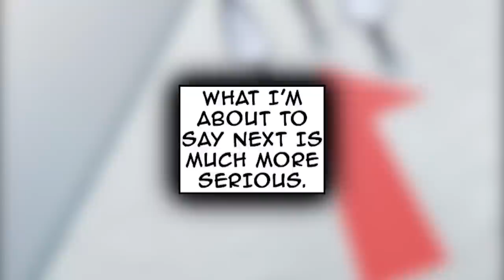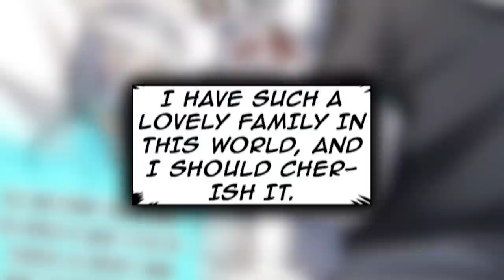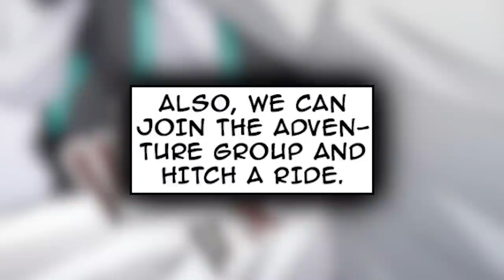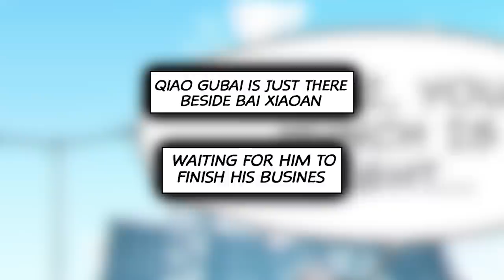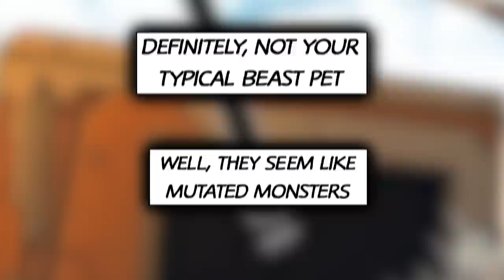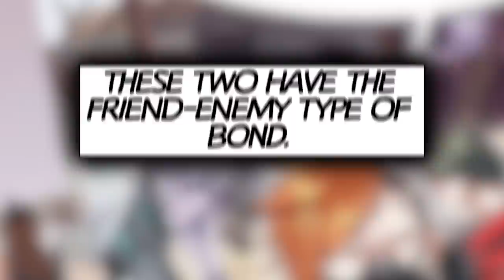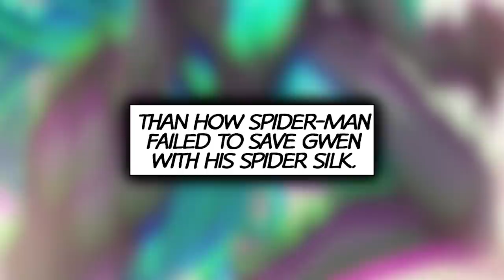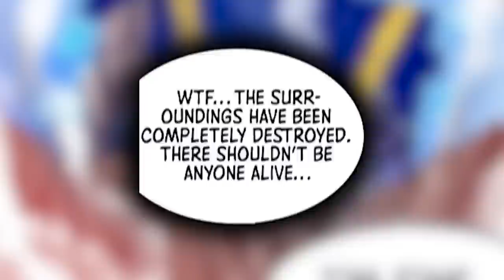(3) He Secretly Has The Ability To Evolve Any Pet To Legendary Status, Surpassing SSS-Ranks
In a world where Beast Control Talent dictates one’s fate, a reincarnated young man stands out among the rest. On his journey, he will meet different people, both allies and enemies, that will help him develop his personality and his latent ability. Let’s witness the story of Bai Xiaoan as he climbs his way to be the greatest beast tamer of all time.

Chapters:  28-34